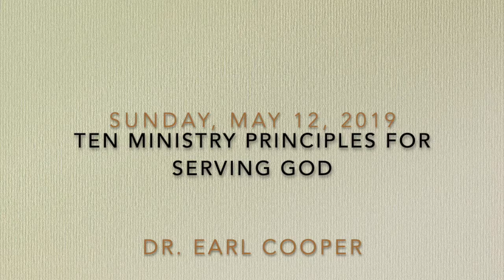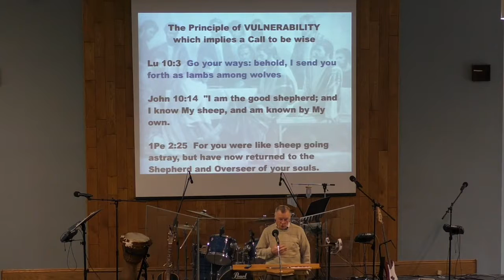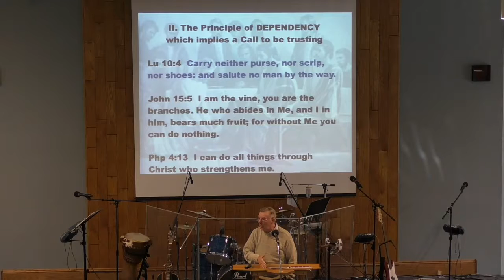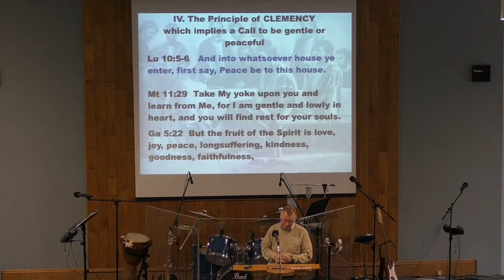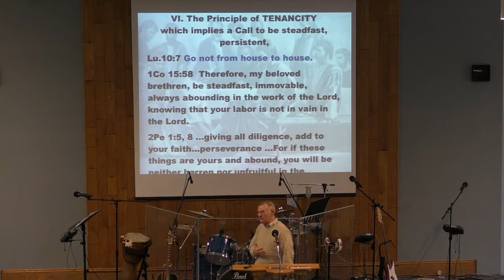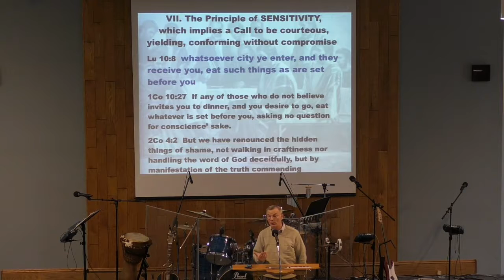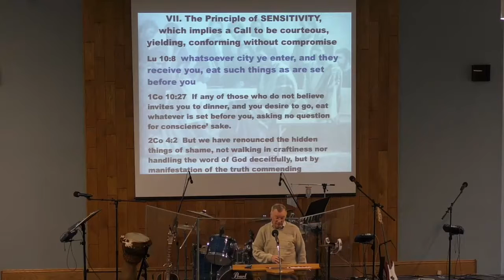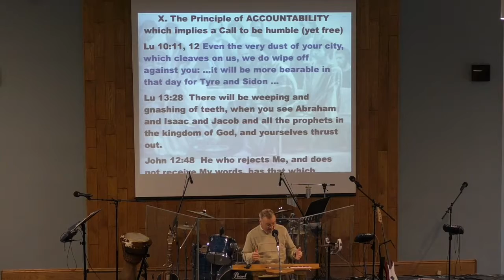Ten Ministry Principles for Serving God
This is the message preached on Sunday, May 12, 2019 at Pinegrove Fellowship Church, in Bracebridge, Ontario.